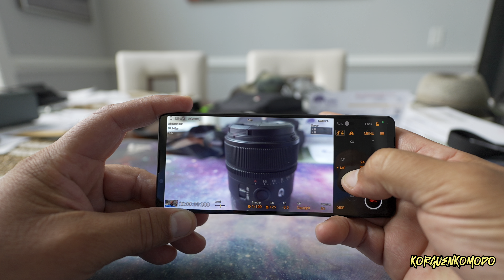Sony Xperia 1v - Unbox Primeras Impresiones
Next-gen sensor & computational processing for stunning low light shots
Create cinematic color expression with S-Cinetone for mobile
4K HDR native 120fps video recording[2] on all rear lenses
Latest AI to deliver exceptional camera results
Capture beautiful and natural skin tones under various light situations.

Camara usada en este video
Sony ZVE1 Full Frame